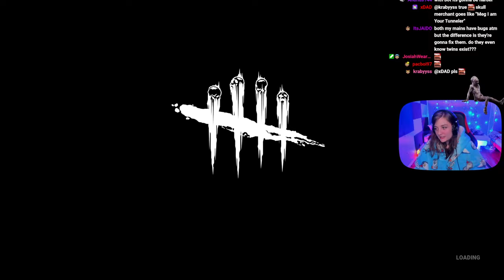BHVR Broke the Twins ... AGAIN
Can't hit over Pallets :)
Can't Snipe :)
Can't Jump when Victor is up against a wall :)
Streaming Times:
🕒 Monday - 1:00pm CET - 6:00pm CET
🕒 Tuesday - 1:00pm CET - 6:00pm CET
🕒 Wednesday - 1:00pm CET - 6:00pm CET
🕒 Thursday - 1:00pm CET - 6:00pm CET
🕒 Friday - 1:00pm CET - 6:00pm CET
❌ Saturday - Off
❌ Sunday - Off